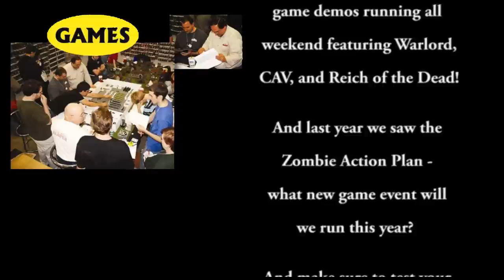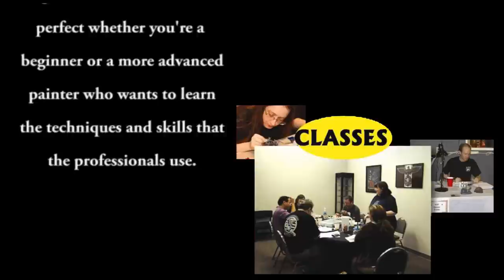Reaper Minis TV 022 - A preview of this year's ReaperCon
In this episode we'll be taking a look at this year's upcoming ReaperCon.  It's located at Reaper Miniatures headquarters in Denton, TX and gives everyone an opportunity to come see how Reaper miniatures are made, play lots of Reaper games and meet the artists that paint and sculpt your favorite miniatures.